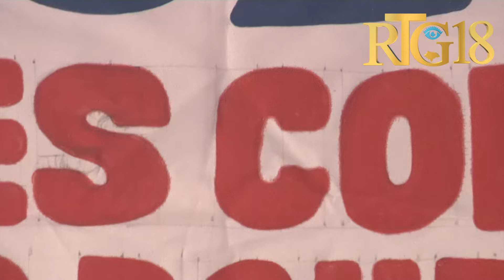PCEC salye enstalasyon manm konsèy prezidansyèl tranzisyon an.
"Plateforme des Combatants Emblématiques pour le Changement"(PCEC) salye enstalasyon manm konsèy prezidansyèl tranzisyon an epi mande yo pran tout dispozisyon pou rezoud pwoblèm ensekirite ak kriz sosyo politik la.